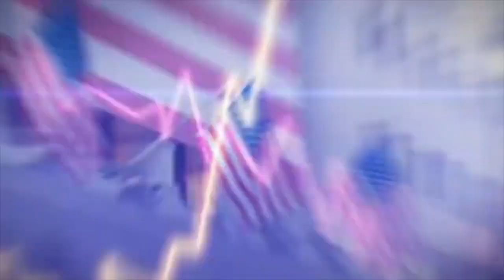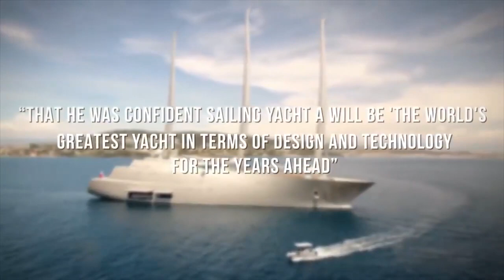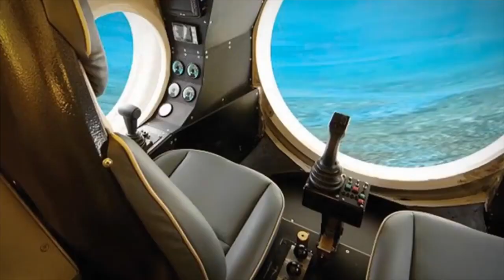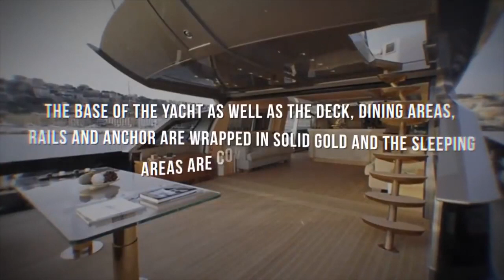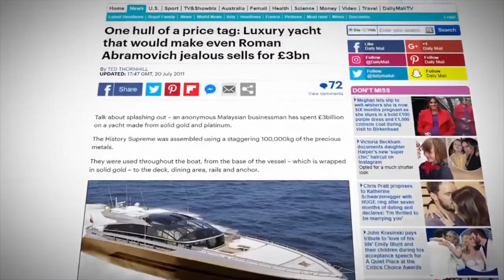Top 10 Most Expensive Yachts In The World